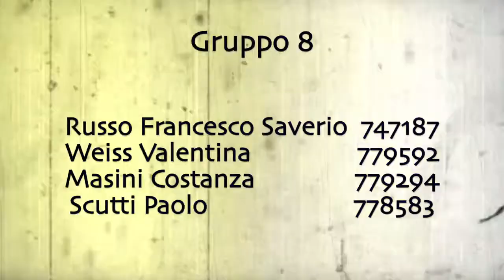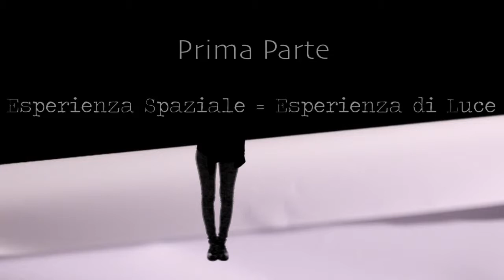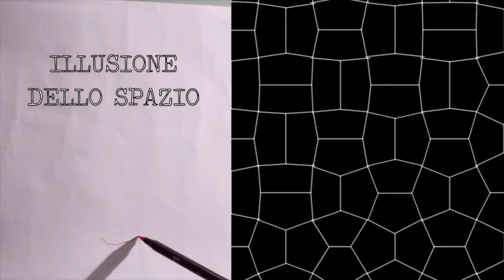Gruppo 8 György Kepes